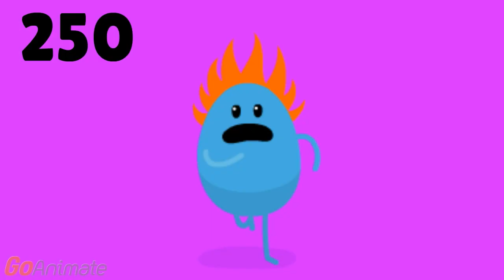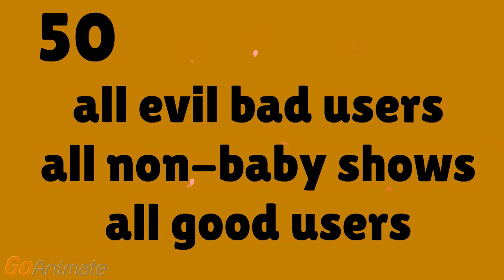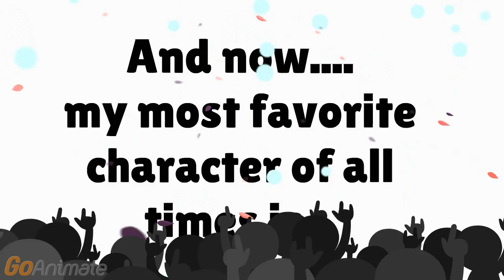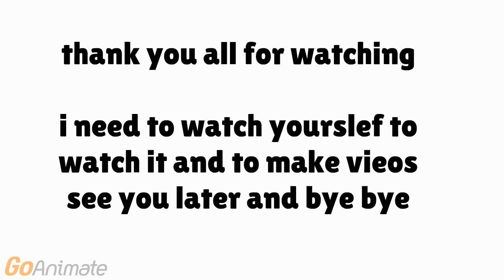my by the numbers list (extended good edition) (11/5/2016)